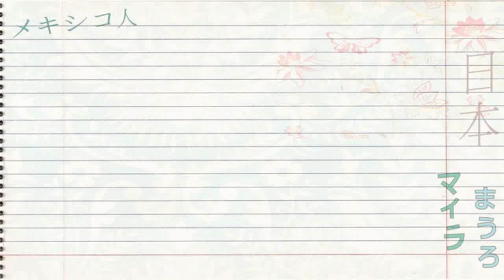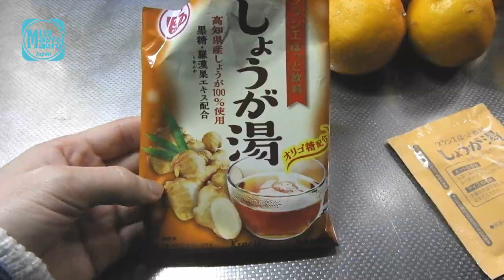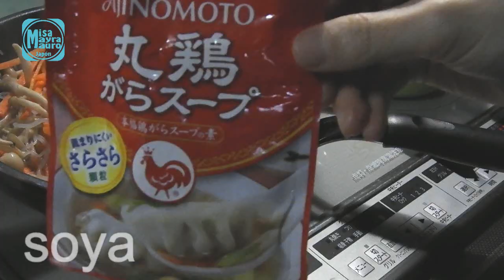super receta para adelgazar !!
incendio en Niigata